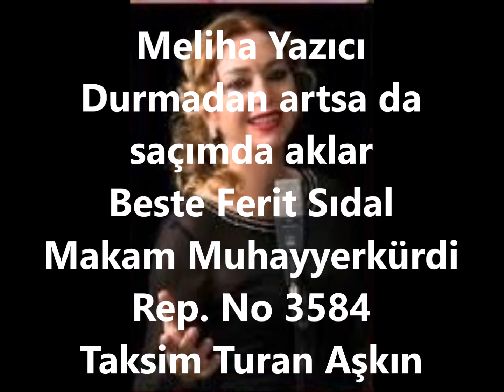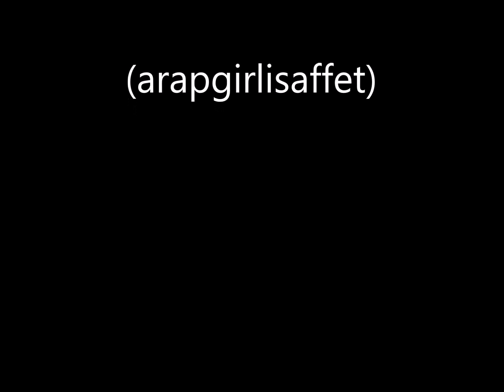Meliha Yazıcı Durmadan artsa da saçımda aklar (arapgirlisaffet)